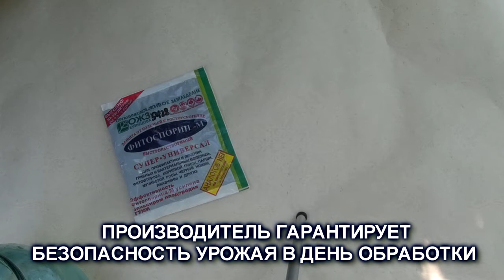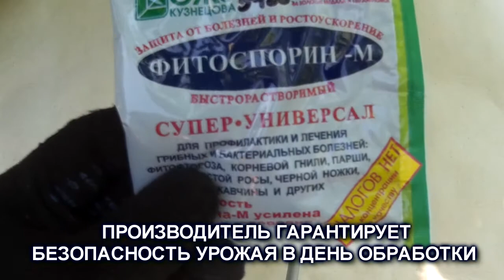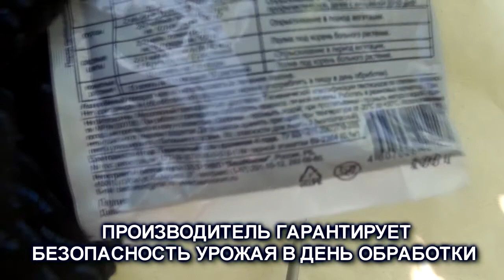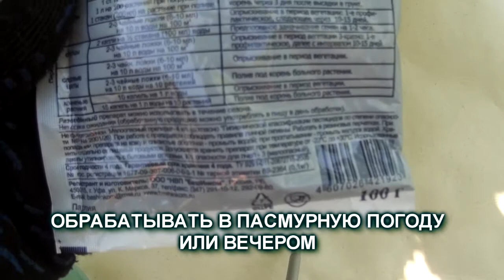Применение биопрепаратов на винограднике.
Подходит пора созревания ягод на винограде. А значит невозможно использовать для защиты растения химические препараты. Применяем биопрепараты - безвредные, даже в день применения...